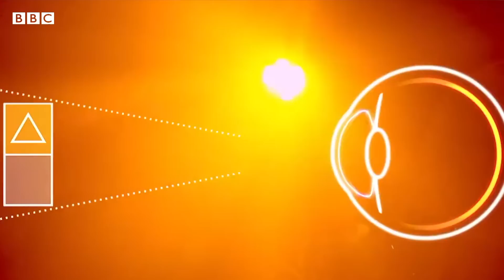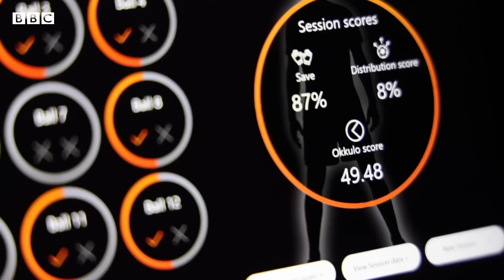ফুটবলারদের অনুশীলনে প্রযুক্তির ব্যবহার | BBC Bangla CLICK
৯০ মিনিটের খেলায় একজন ফুটবলারের মূহুর্তের মধ্যে নেয়া কোন সিদ্ধান্ত বা মুভমেন্ট পুরো খেলার মোড় ঘুরিয়ে দিতে পারে। একটা নতুন প্রযুক্তি চেষ্টা করছে কি করে অ্যাথলেটদের রিয়্যাকশন টাইমের উন্নতি করা যায়।